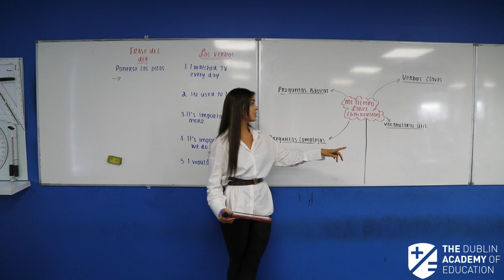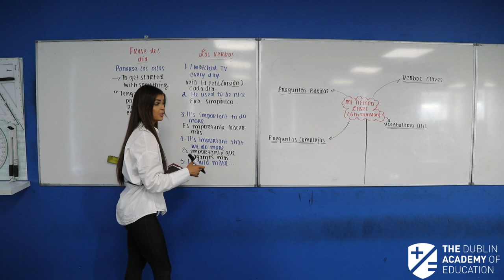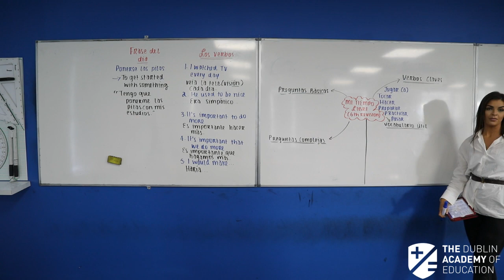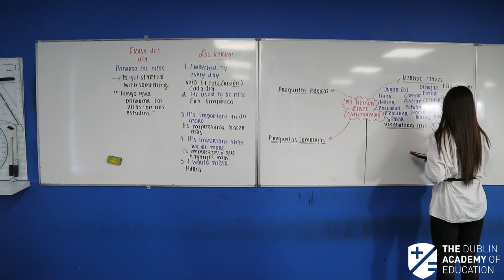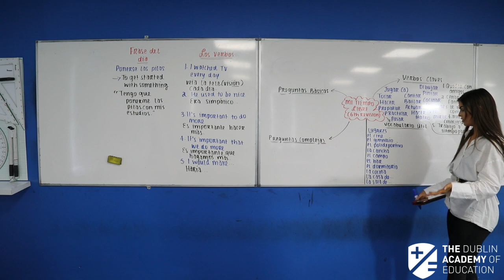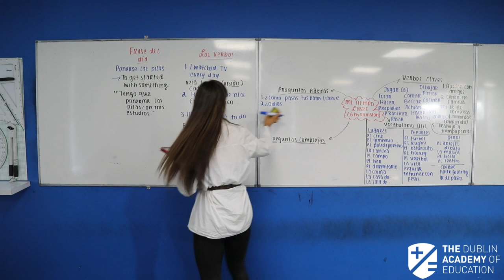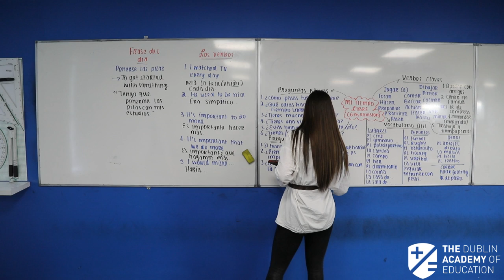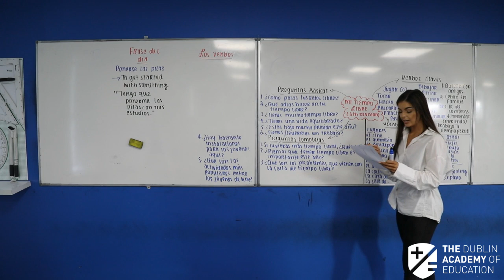6th Year - Spanish (H) - The Oral Exam - My Free time - Katie Lenehan